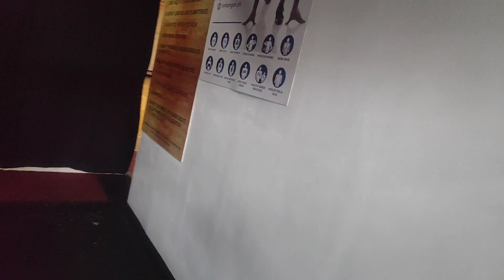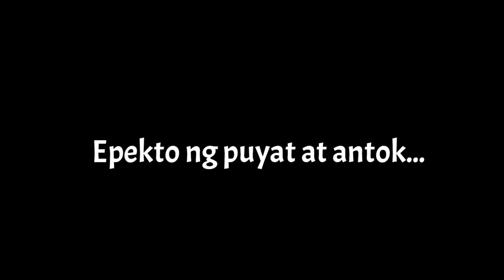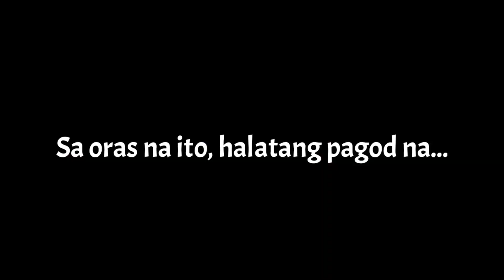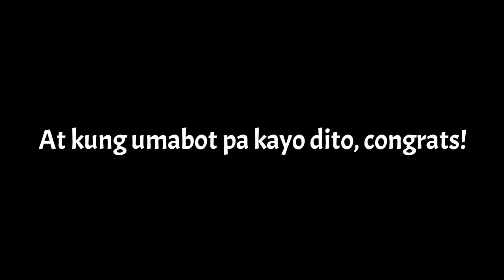FLYING BAMBAM NG LEYTE & KYT JIMENEZ (Basketball with Mav's) May pa raffle pa! Game!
Special thank's sa team ng Mav's Phenomenal Basketball sa isang napakagandang friendly game. Alam ko na di pa sila full throttle sa paglalaro pero na enjoy namin itong laro.

Salamat Coach Mav's sa pagpa unlak at siyempre sa mga team mate ko, teamsneakervlogger. Bawi kami next time! 🤗🤗🤗🤗

I hope na enjoy niyo itong video.

1. Must watch the 3V3 video on all our Channels

- Must follow all of us on IG and Like our FB page.

Nars Lagalag
Sean Sta. Maria
Markches
Lifestyle and Sneakers

MAKE SURE THAT YOU WATCH ALL THE VIDEOS. (We will be very strict regarding this.)

-Complete this phrase during my interview with Coach Mavs " THERE IS NO OVERNIGHT ________.

"THERE IS NO OVERNIGHT _________"
Shoe size
IG handle
Location

Winners will be drawn on August 16, 2020.